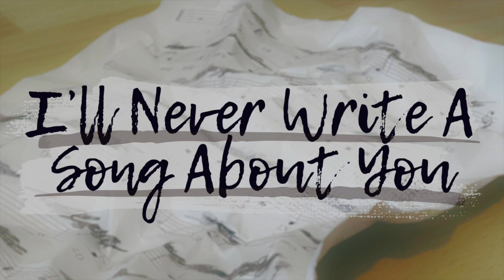I'll Never Write A Song About You - Kerttu Aarnipuu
You know how it is. Sometimes there's a song you don't particularly want to write, but still kind of need to. Or a song you want to write but don't need to. Who knows. Either way, this isn't that song! Just a song about that song. Understood? Excellent! Hope you enjoy it.

Lyrics:

My piano's buried under a whole lot of clutter
I've hidden it away, so I don't have to
Write a song about you

Still the thought tempts me periodically
Were I to write a song about you
What would I sing?

Would I share softly and vulnerably
How I'm too scared to mention you in therapy?

Would I sing of the nightmare I had
Where you wouldn't leave my childhood bedroom
And I couldn't breathe?

Would I wrap you in metaphors,
So tightly packed I'd suffocate the monster
That I built up in my head

Would I pick and choose old messages
To write poems around
Or would the fresh air just make the wounds rot?

Would you see the monster you are
If I turned it into art?
Would you finally leave
If I sang the words prettily enough?

Yeah, I somehow doubt that too
Not much a song can do

So I guess it's a good thing
I'll never write a song about you